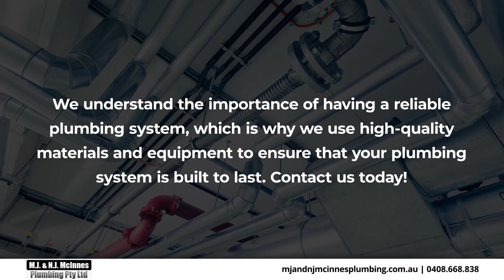M.J. & N.J. McInnes Plumbing East Tamworth New South Wales 2340